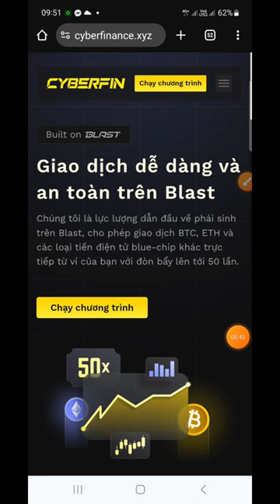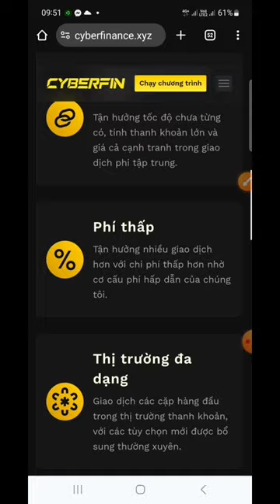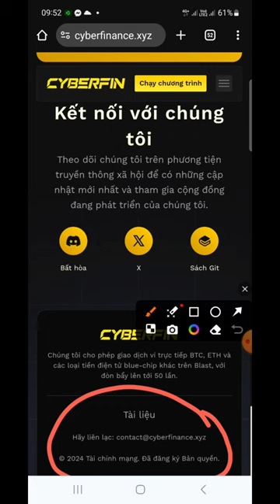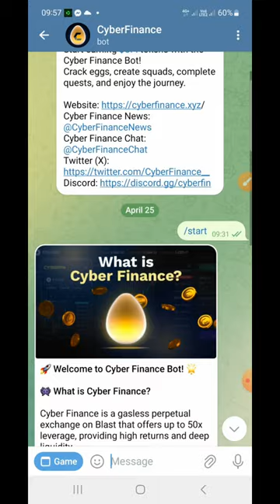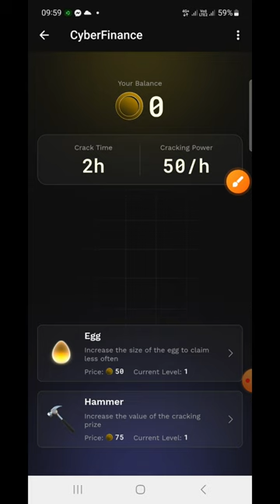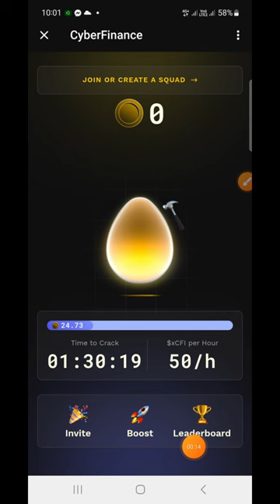Sàn Cyber Finance Cho Airdrop Mining CFI Token (Sàn Đã Khởi Chạy Giao Dịch BTC ETH) Kèo Ngon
Cyber Finance khai thác miễn phí CFI coin sàn, lộ trình ngắn nhanh lụm lúa

❤️cần hỗ trợ 👇👇👇
© Bản Quyền Thuộc Về channel hay -No Coppy